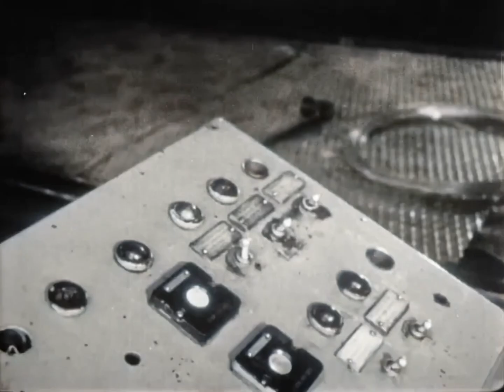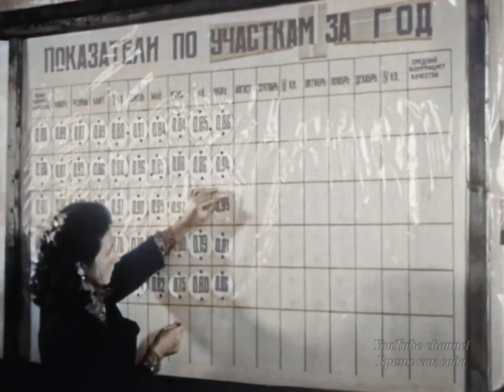1985 депо Ясиноватая механизированный подход к ремонту вагонов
Видео 1985г. В эксплуатации железных дорог много вагонов на подшипниках качения. Но парк их растет, а хорошо оснащенных баз для ремонта буксовых узлов не хватает. В вагонных депо Ясиноватая и Красноармейск Донецкой дороги для производства полной разборки буксового узла, машины делают всю тяжелую работу. Традиционно все эти сложные операции выполняются вручную, но теперь автоматический манипулятор снимает пары и очищенные корпуса букс подаются к месту сборки. Подшипники после промывки попадают в ремонтно-комплектовочное отделение, где их осматривают и производят необходимый ремонт или замену бракованных деталей. На монтаже используется три агрегата для производства основных операций сборки на механизированной линии. Механизированное кладовая обеспечивает бригаду контейнером с необходимым набором деталей на всю смену. На сборочном производственном участке каждая бригада выполняет весь комплекс ремонтных работ и может заменять друг друга при необходимости. Коллективный подряд действует, и его эффект - это высокое качество деповского ремонта вагонов. Заработки каждого зависят от его личного коэффициента трудового участия, а кому и сколько платить решает бригада. На заводе способствуют бесперебойной и четкой поставке отремонтированных узлов вагона на участок сборки, и теперь почти вся продукция сдается с первого предъявления.
ЦентрНаучФильм, 1985г.